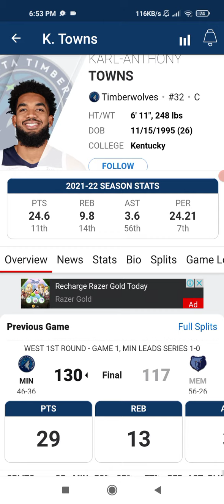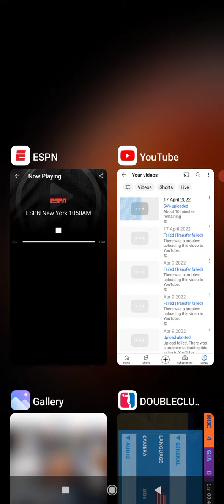16 Apr 2022